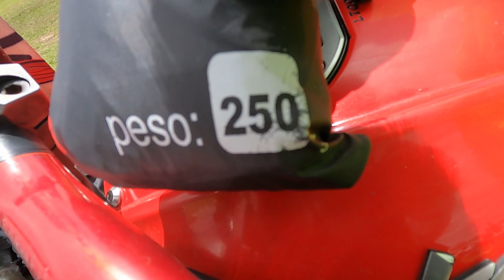Traje Impermeable STORM 2.0 Pequeño gran impermeable!!